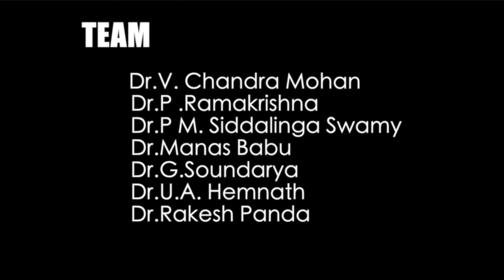Bleeding during RIRS - Management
From Preeti Urology And Kidney Hospital.
By Dr.V. Chandra mohan  And Team
MBBS (Osmania), MS(AIIMS),  MCh  (PGI),
MRCS (UK), DNB (Gold Medal).